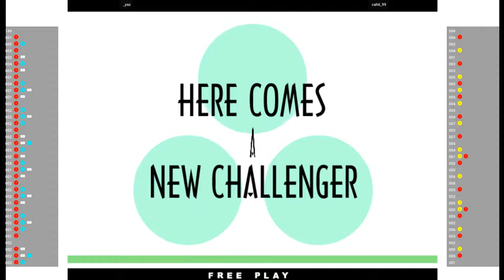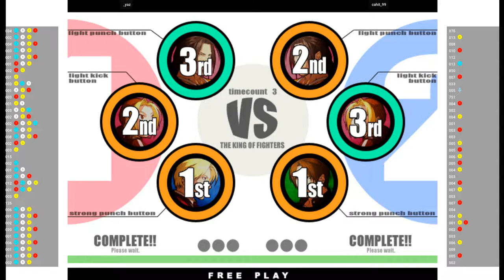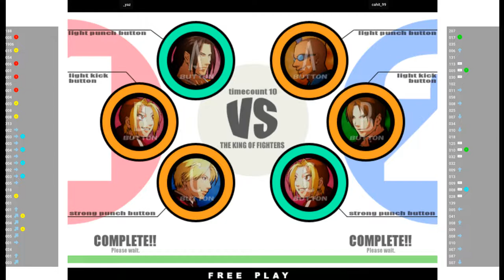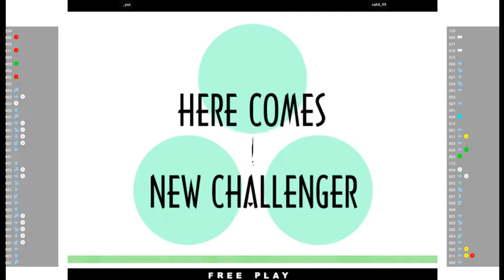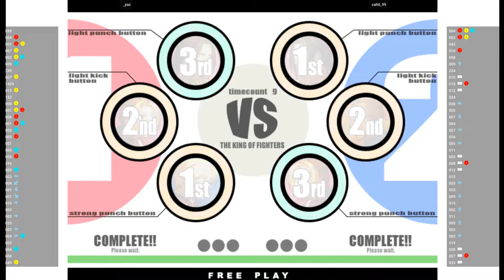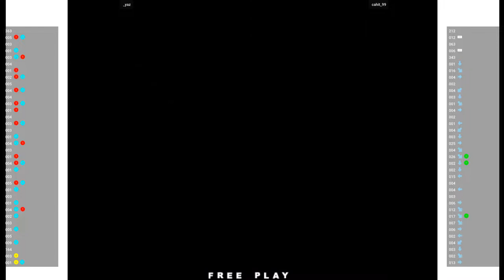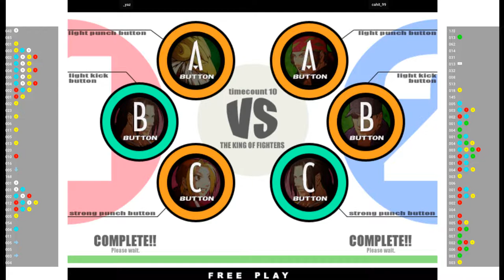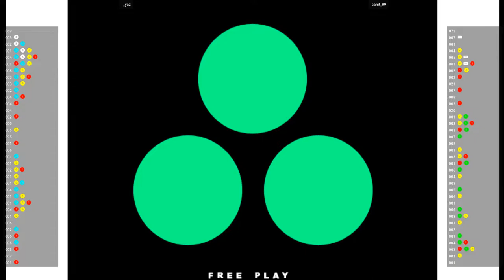KOF XI 🕹 _yaz VS cahit_99